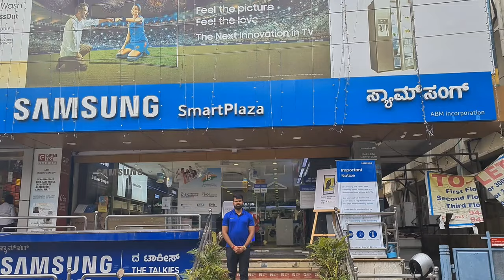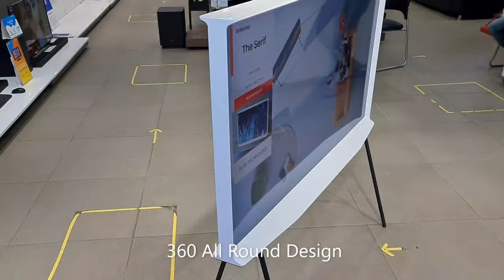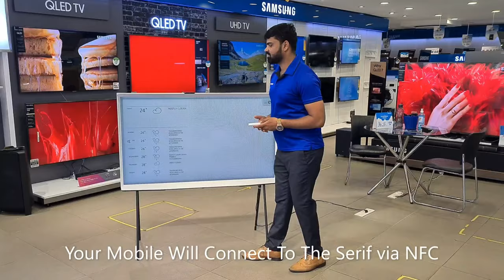Samsung The Serif | Unconditionally Beautiful Television (Kannada)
Technology meets modern design in the Serif TV. The Serif lets you enjoy stunning QLED technology in a unique design by French designer brothers, Bouroullec. Its iconic I-shaped profile can be displayed on cabinetry or on its own stand. Enjoying your home entertainment has never been so pleasing.The Serif TV is more than a TV as it blends into your home with its Ambient Mode. Using the Serif TV is simple with Samsung’s One Remote Control which lets you control all your compatible devices with the one remote.Standing on its own, on your cabinetry or on its dedicated stand, the Serif TV will look great in any setting.Watch this video to know more about this Television. _____________________________________
To buy or get a demo, visit your nearest Samsung Smart Plaza or give a call at the below number:

Samsung is also running exciting offers this festive season.

We really do appreciate your support, please help us grow as a channel.